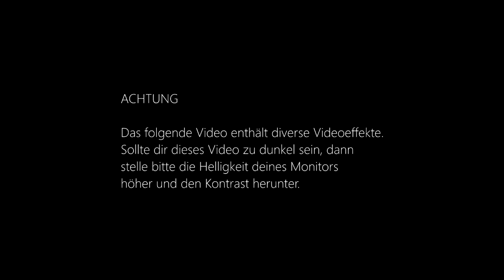Final Fantasy VI [DEU] [HD] #007 - Figaro Süd